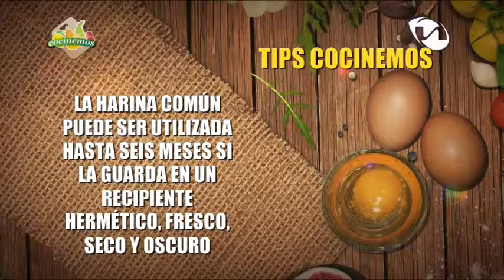Marlene Jaramillo, “Tacos Rápidos” Parte 02/03, programa 27/03/2019